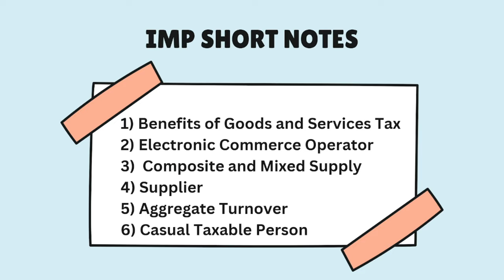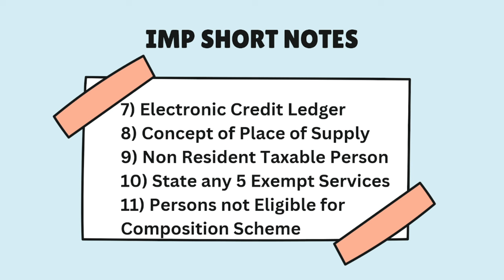TOP TYBCOM SEM 6 IMP THEORY QUESTIONS INDIRECT TAX GST 2024 | MUMBAI UNIVERSITY TYBCOM SEM 6 GST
For Online Courses:- Click Below!!!